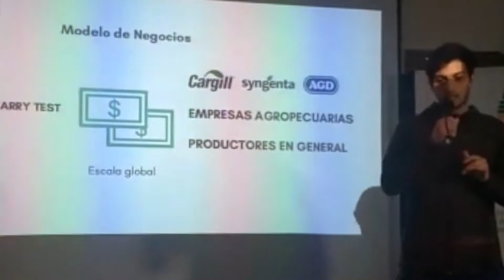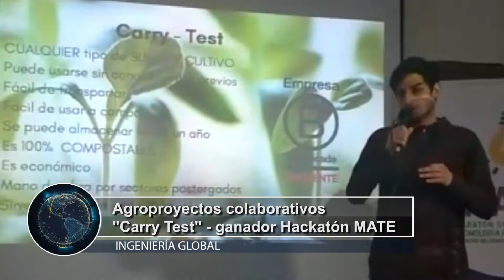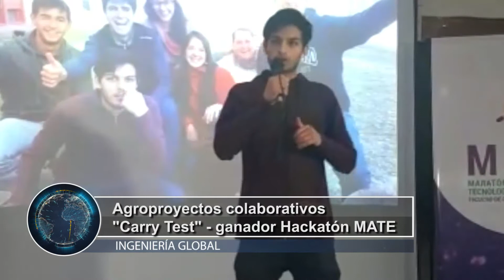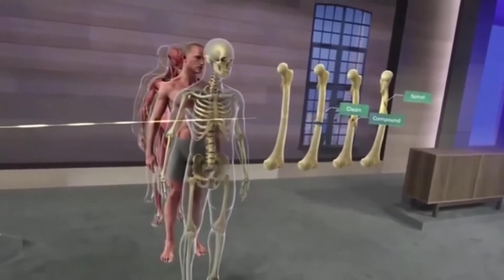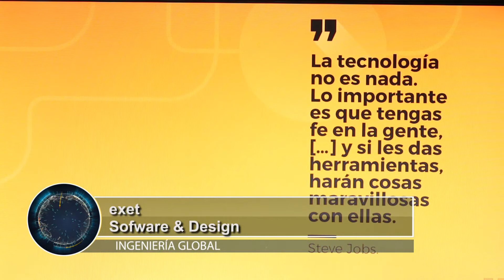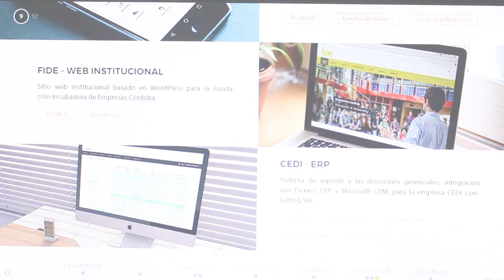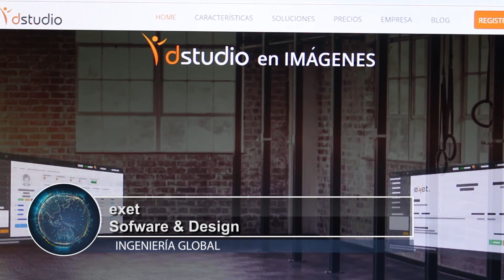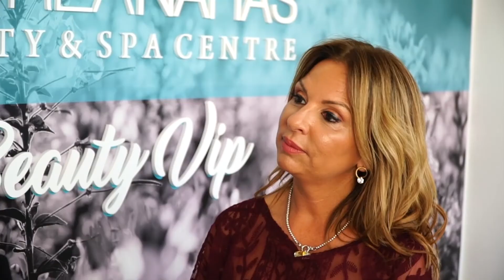Ingeniería Global Emisión 15 de Septiembre de 2018